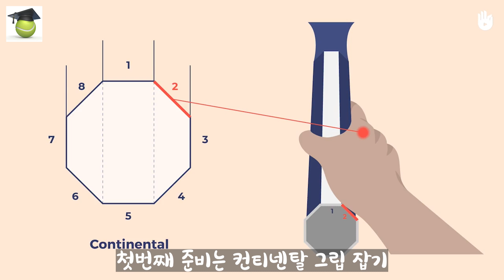[테니스] 서브 전체 메커니즘☆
테니스 서브 메커니즘
그립 - 스탠스 - 토스 - 트로피 자세 - 라켓 회전 - 프로네이션 - 피니쉬 등
전체 서브 메커니즘에 대해 스터디 해봅시다

tennis serve mechanism